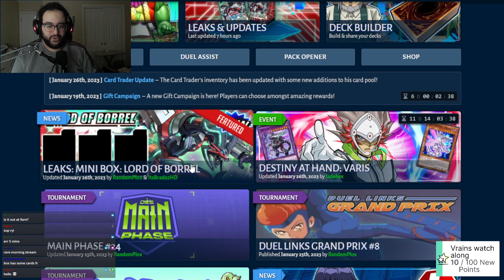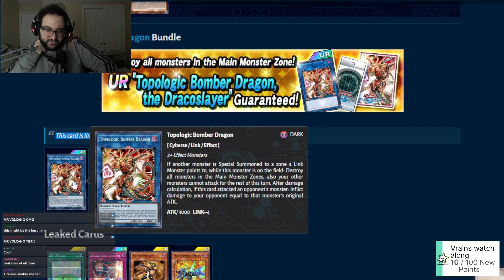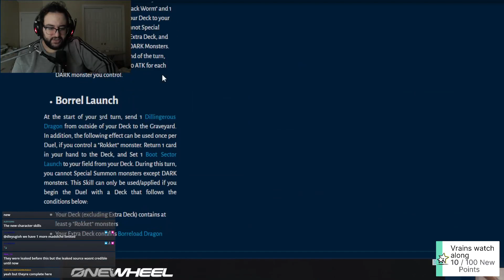Lords of Borrel First reactions + Review